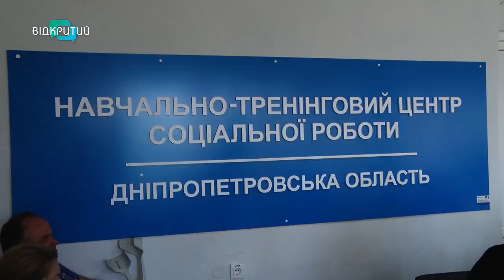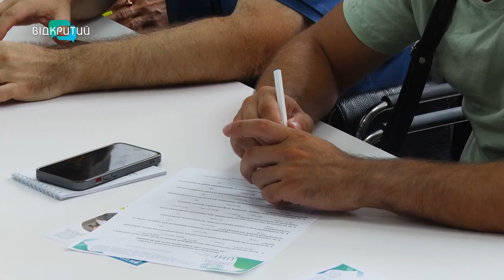Як отримати статус людини з інвалідністю внаслідок війни?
Вони жили у справжньому пеклі і не наважувалися виїхати до останнього. У кожного з них своя історія. Людмила не покидала рідний Торецьк, бо у її чоловіка - хвороба пАркінсона. А Віктор з Костянтинівки не наважувався, бо переніс три інсульти. Волонтери та евакуаційники допомогли вивезти переселенців з Донеччини до Дніпра. Врятували від російського миру. Як пройшла поїздка? І про що моїм колегам розповіли пасажири? Дивіться далі у сюжеті.